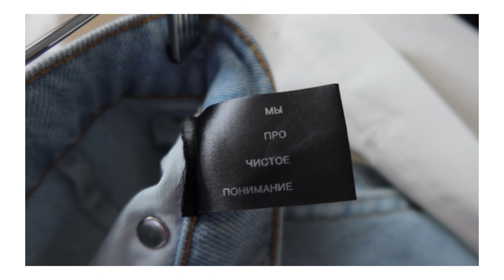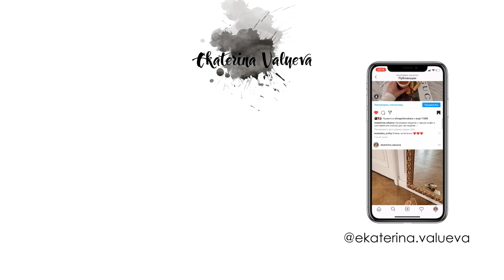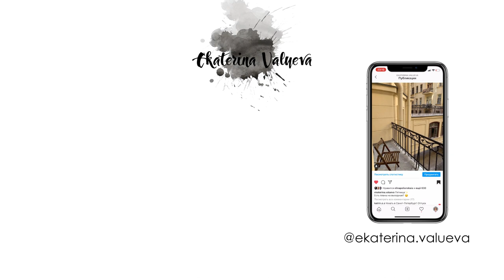HAUL РАСПАКОВКА С ПРИМЕРКОЙ | ОСЕННИЕ ПОКУПКИ | ASOS, ZNWR, CHARMSTORE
Всем привет и отличного начала недели! Делюсь с вами находками и своими любимыми покупками)
Ваша Катя

haul haul_распаковка осенние_покупки новинки, осенние покупки, haul распаковка, распаковка с примеркой